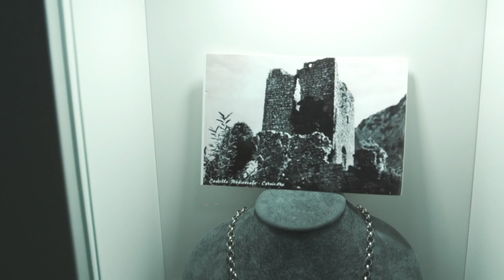ACM MONTESARCHIO VS USD APICE 1964 INTERVISTA MISTER FACCHINO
CAMPIONATO DI PROMOZIONE GIRONE C AI NOSTRI MICROFONI MISTER NICOLA FACCHINO